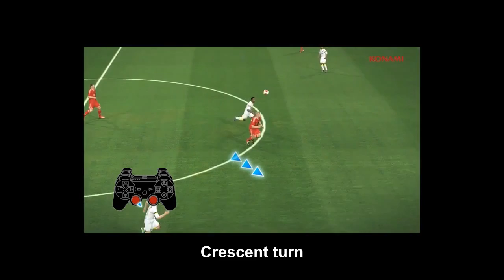PES 2014 - Tutorial 1: Ball Control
In an upcoming series of tutorials looking at what's new in PES 2014 - here's the first, a look at Ball Control.